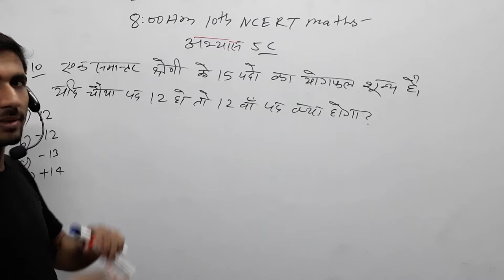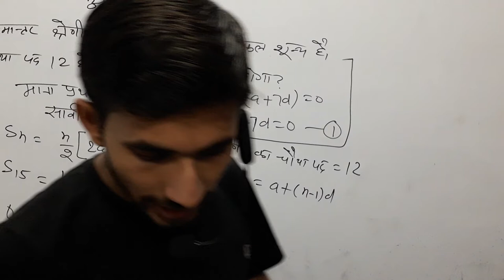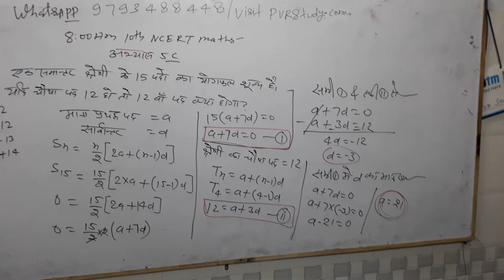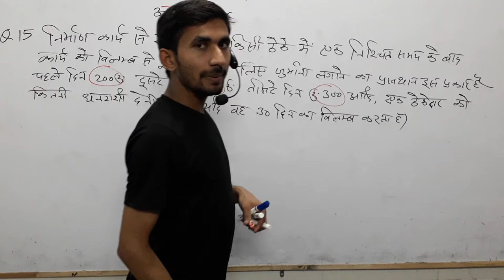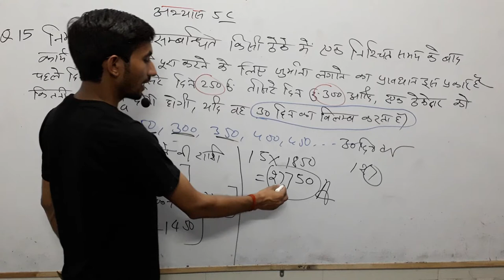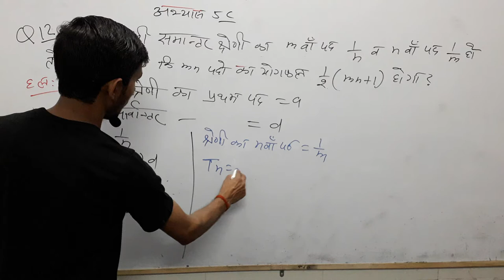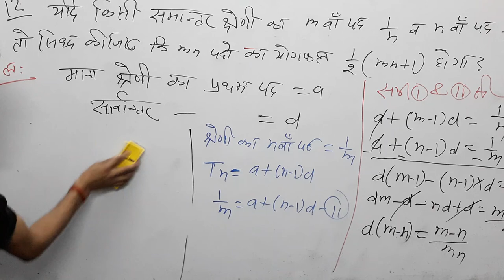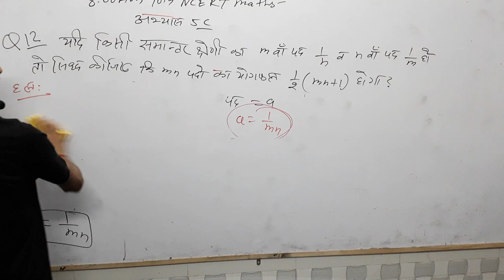🔴8:00am|10th maths_15🍎समांतरश्रेणी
3_ Follow on Instagram

 Updated sice 5 March 2019, 17:08:00,

5 मार्च 2019 बड़ा अपडेट देखिए क्लास का नया शेड्यूल

 CTET/TET
By _ RAJ"Sir

By_ Anuj'Sir

Common chapter

D.el.ed Maths

D.el.ed Maths

Updated since 5 March 2019, 17:08:15

24 hrs me quality improve ho jayegi.

1_ morning 5:00 Am
2-Evening 9:00 Pm

Current Affairs
Gk Gs/Science

🔴I have been used to make this video🔴
👉Microphone👈

☎ 78438_32 999
☎78438_33 999
Live classes,
Railway maths,
Banking maths,
Online coaching,
Online tayari,
Oneday exams full maths solution,
PVR Study,
CTET MATHS,
UP TET complete course,
TET maths,

Follow on